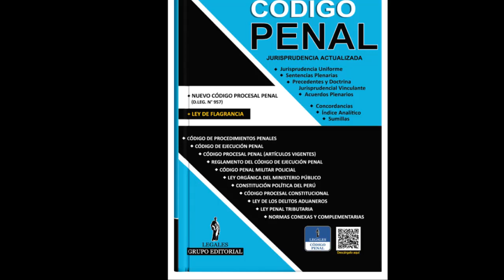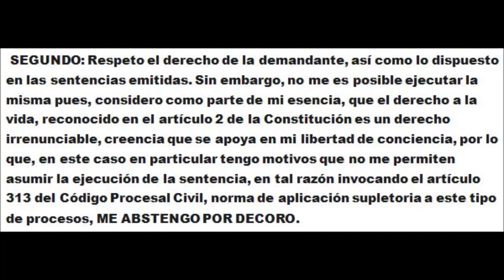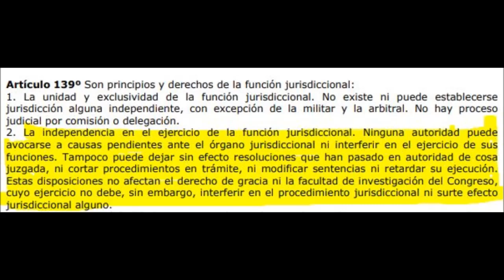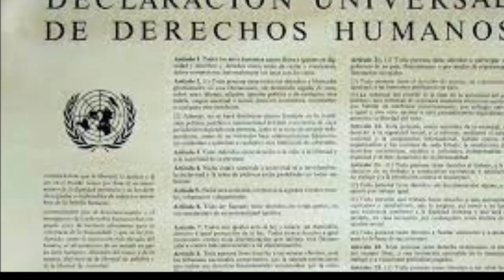Jueza peruana se inhibe por decoro a aplicar sentencia de eutanasia